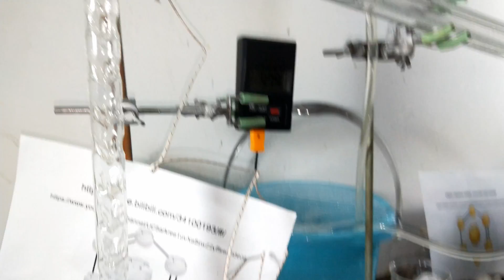Purify dilute sulfuric acid to 96%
This video is focus on the procedure but not the theory. basically is using fractional distillation (due to sulfuric acid love water too much) to get azeotropic sulfuric acid (about 98%)